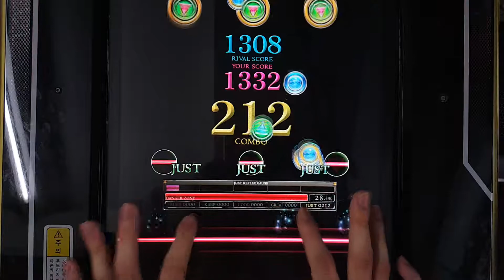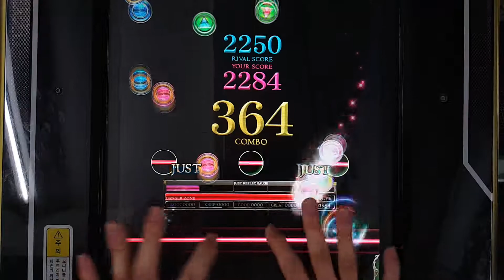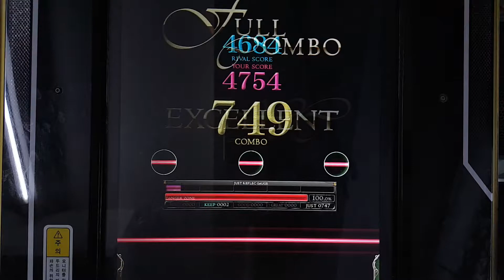[REFLEC BEAT 悠久のリフレシア] [13] JOMANDA (HARD) 100.0%